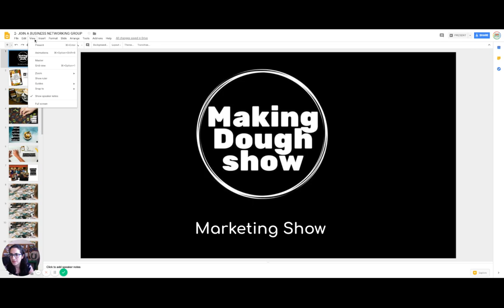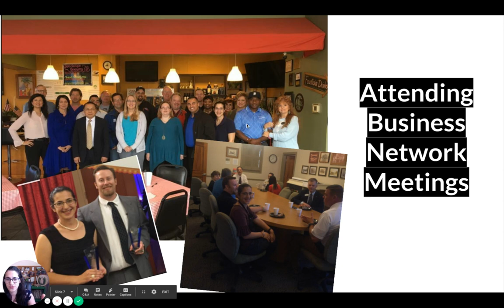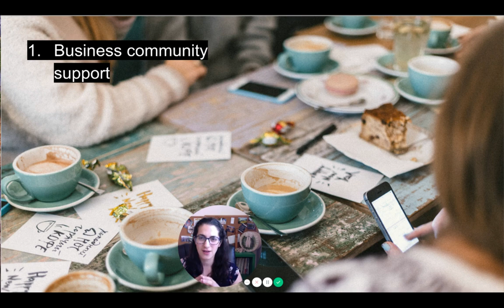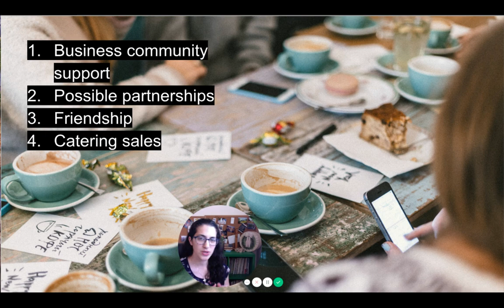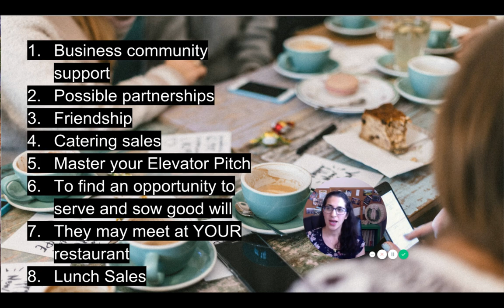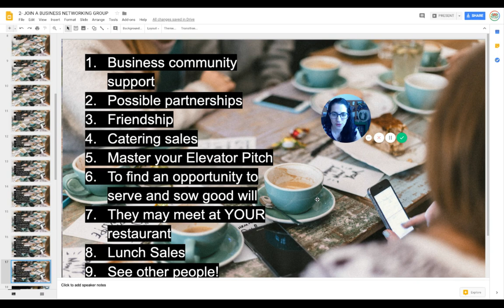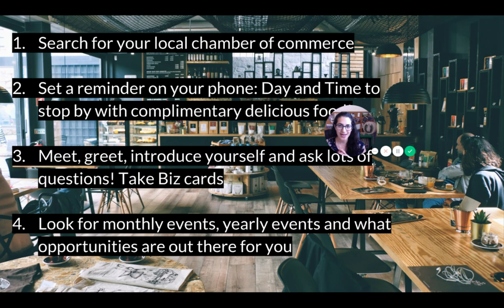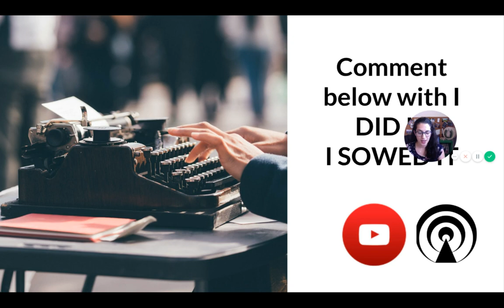Chamber of Commerce Benefits | 10 Reasons why you should JOIN your Chamber of Commerce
Download for FREE: Restaurant Business Plan | Free PDF

00:00 - Intro
01:37 - Saw seeds daily
02:50 - Attending business network meetings
05:01 - Business community support
06:58 - Possible partnerships
09:05 - Friendship
10:00 - Catering sales
11:07 - Master your Elevator pitch
12:36 - To find an opportunity to serve and sow good will
14:44 - They may meet at your restaurant
15:23 - Lunch sales
16:03 - See other people
17:11 - For future sake
19:25 - Next day plan
20:11 - Operational logistics

// TODAY’S EPISODE:
In this episode we will cover the 10 reasons why you should join your local chamber of commerce, or a local business network gathering as a restaurant owner.

I also share with you step by step, what you need to do to get started today!  This is an awesome tip for any restaurant owner. Most restaurant owners are not as involved in their local business community and this is a great opportunity to get out there and get exposure for your restaurant.

// WHO:
Hengam Stanfield is the co-owner of two restaurants in San Antonio alongside his husband Matt. Their background is in engineering.   They tripled their restaurant sales in less than 5 years with 0 prior restaurant experience.

They are passionate about helping other restaurant owners grow their sales, grow their team and live the American dream!
Motto : Own a restaurant that does not own you!